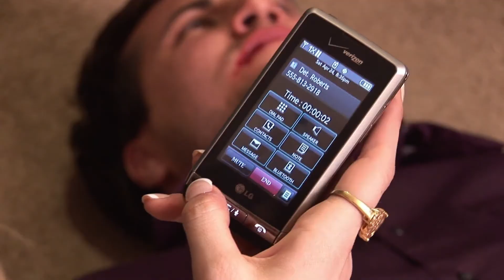Omission Is Betrayal